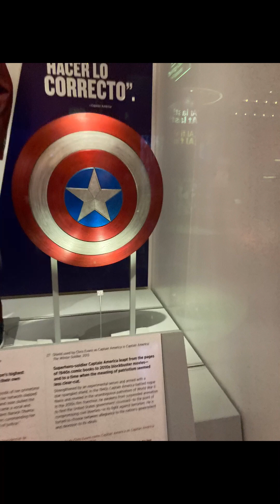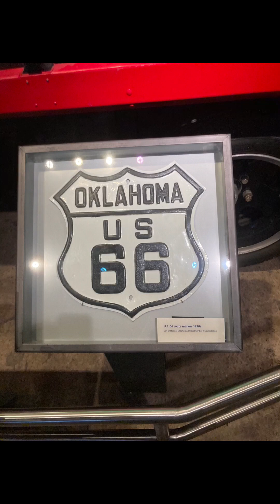Fun in Dc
Pictures of Dc

 Anyway I will be rewriting almost all the Jackson X playlist songs